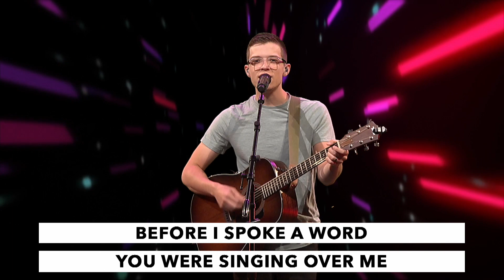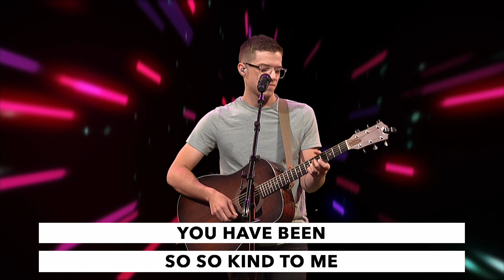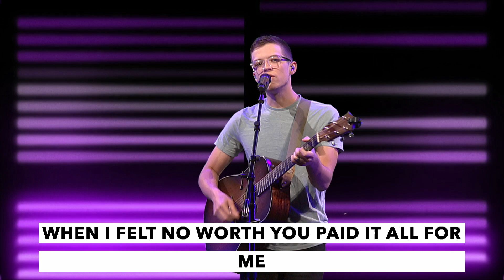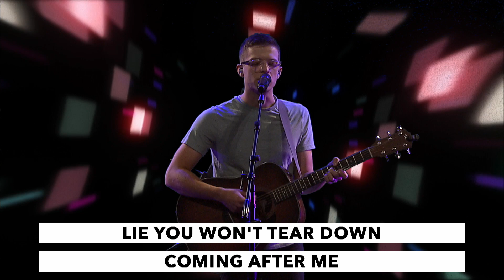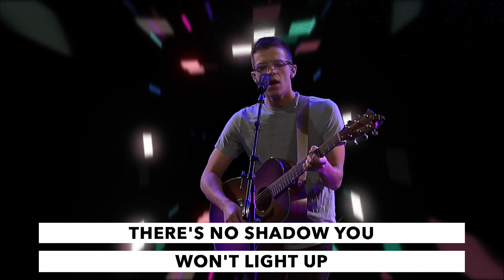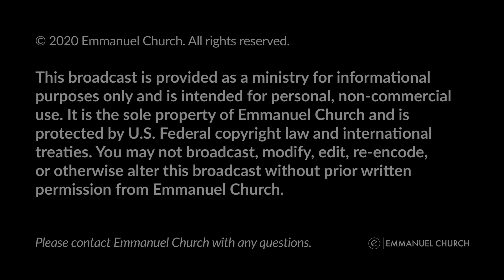Elementary + 56 Video Lesson | September 13, 2020 + 9:45 AM